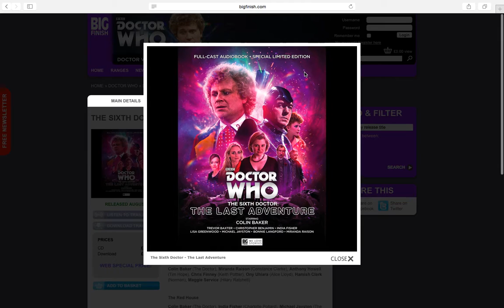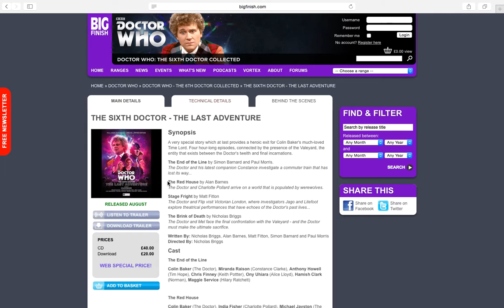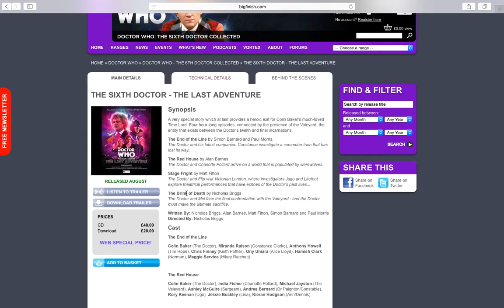Doctor who big finish reveiw the sixth Doctor last adventure